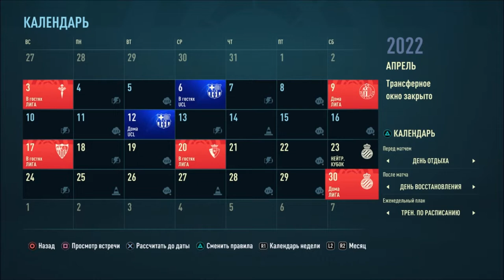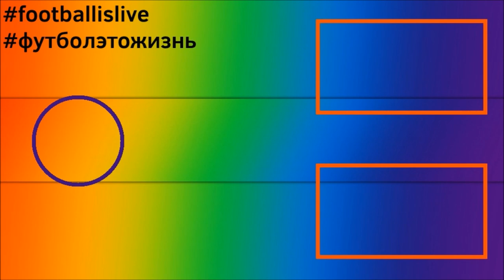КАРЬЕРА ЗА РЕАЛ МАДРИД l FIFA 22 l ЧТО ЗА АВТОГОЛ?! #11